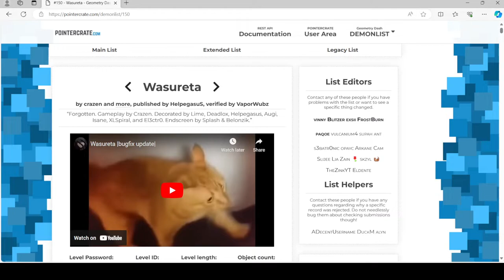Wasureta has been moved down to the bottom of the demon list. :(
I'm very sad that some demon got moved down to position 150.